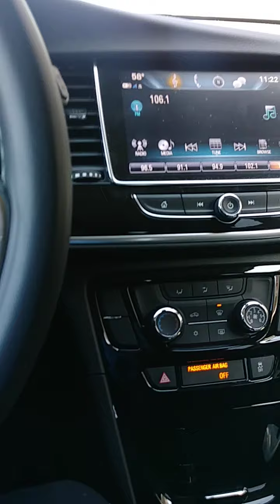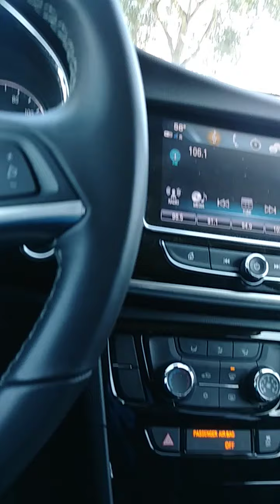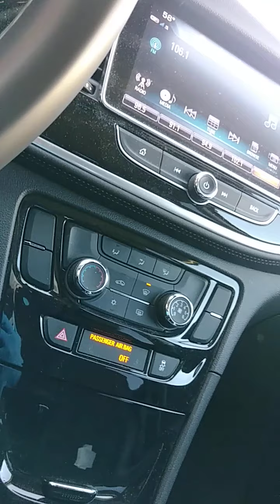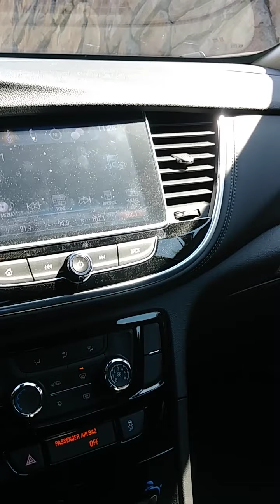COVID-19 try not to be out too long remember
COVID-19 try not to go outside for the next two weeks remember